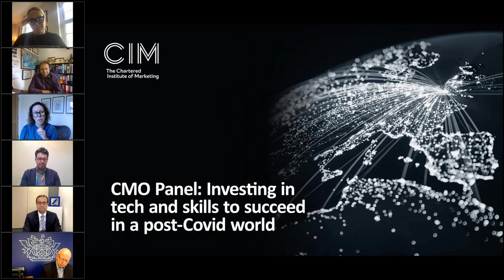CMO Panel: Investing in tech and skills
The CMO 50 report by the Chartered Institute of Marketing explores the views of 50 of the UK’s leading marketers from business, the third sector and the agency world. It uncovers how confident CMOs and marketing directors feel about the future and the big issues that are keeping them up at night.

Joining the panel are Christoph Woermann, CMO of Deutsche Bank AG; Ruth Rowan, CMO of Avanade; Paul Bolt, CMO of Microsoft UK and Rikke Wichmann Bruun, Managing Director of MRM (part of McCann) to discuss the key findings of the report:
• How COVID-19 has accelerated digital transformation
• What marketers must do to keep up with technology innovation
• How marketers are bridging the digital skills gap to succeed in a post-Covid world